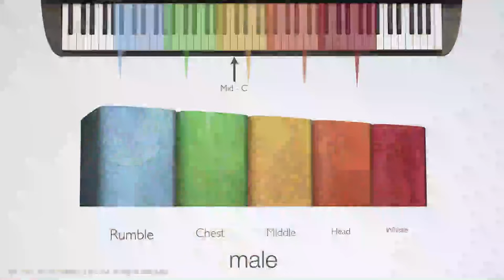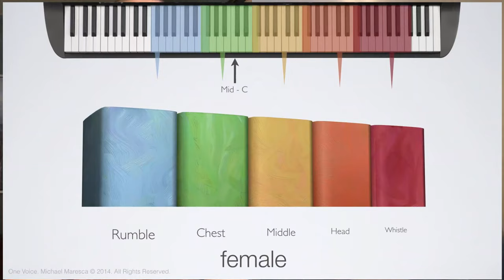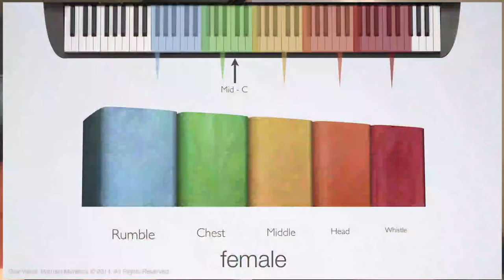One Voice LIVE #42: Rumble & Whistle Coordinations with Alex Zeto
Week Two of the TAKE OVER - One Voice Creator and Host, Michael Maresca turns the tables and discusses Rumble & Whistle Coordinations with your regular host Alex Zeto.